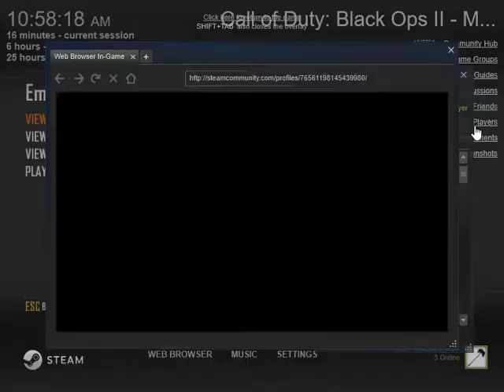NukeJacked???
I play some more BO2. Enjoy!